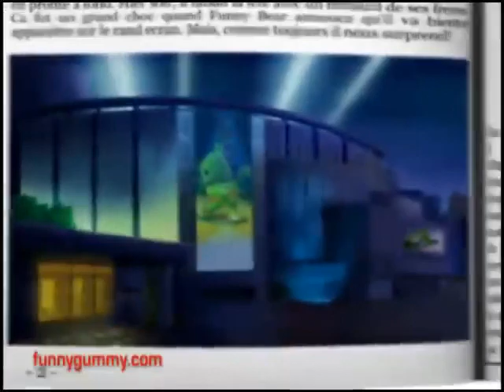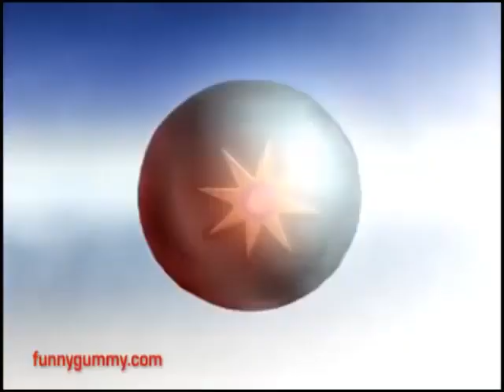The Gummy Bear Song - Long English Version